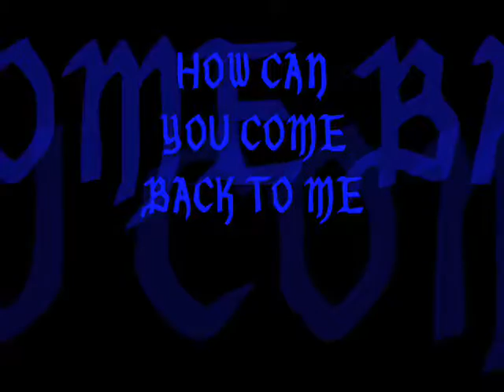The Dogma - Feel my pain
Vidéo réalisée il y a quelques années pour mes amis du band The Dogma et leurs fans. Ceci avec leur aimable autorisation. Tous les droits vont au band The Dogma ainsi qu'aux photographes. Autres images en provenance d'Internet. Merci!